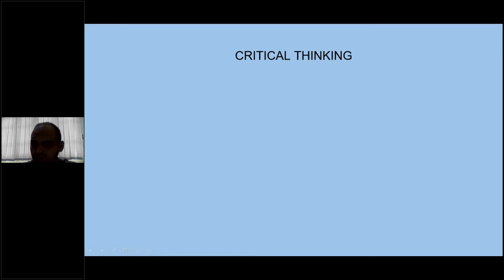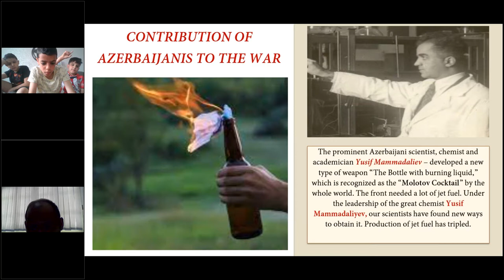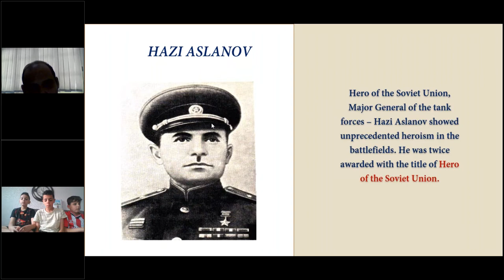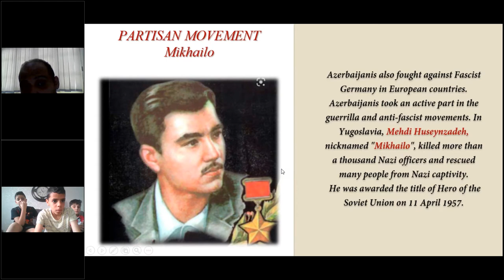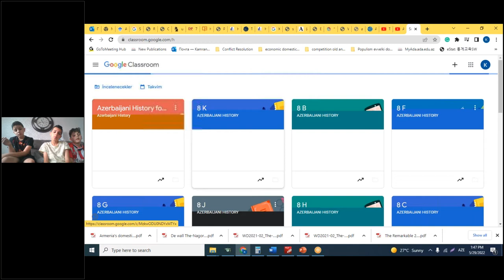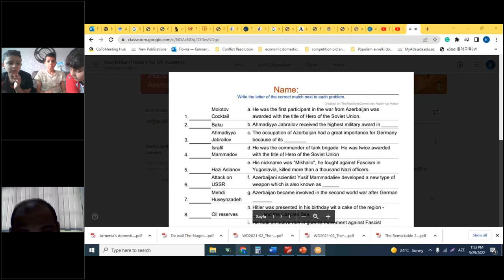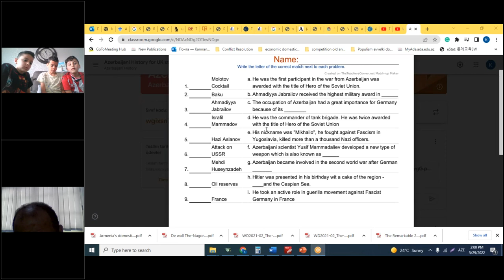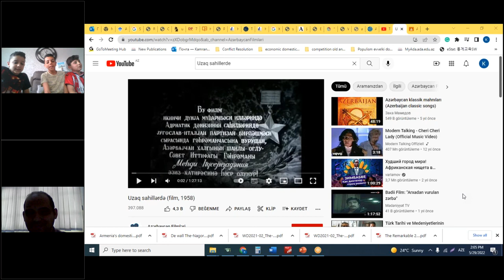Lesson 27 - Azerbaijan SSR during the second wordl war